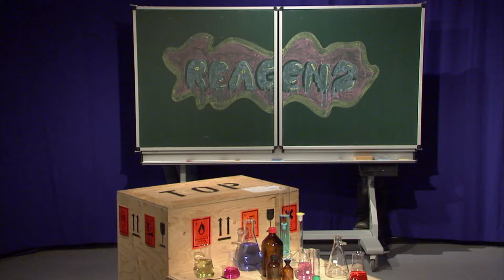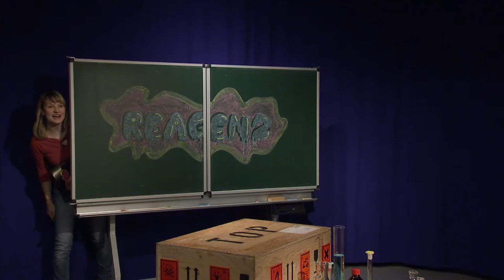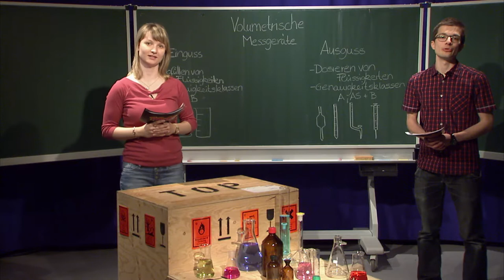Reagenz Volumetrische Glasgeräte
Analytik im Wissenschaftsfernsehen

Förderung durch HSP-Mittel

Arbeitssicherheitsunterweisung
Volumetrische Glasgeräte
Pipettiertechnik mit der Luftpolsterpipette
Titration (Säure-Base, Fällung...)
Spektroskopie – Photometrie (UV/VIS, IR...)
Chromatographie (GC, HPLC)
Gekoppelte Techniken (GC/MS, ICP-OES...)

Interdisziplinäres Projekt mit Studierenden von B-KMP, B-CUT und MCUI und Nutzung der Chemielabore des FB Ingenieur- und Naturwissenschaften und der Medientechnik des FB Soziale Arbeit.Medien.Kultur

Kurze Lernvideos (10 min) zum Selbststudium, E-Learning, spontanes Interesse; Quasi-Live-Aufnahme – keine aufwändigenSchnitte, ein Take, Schalten vom Labor zum Studio und zurück Wiedererkennungswert schaffen

Fachdidaktisches Konzept:
Ablaufschema mit Wiedererkennungwert
Didaktische Schleifen mit Wiederholungen
Visualisierung mit Formeln und Skizzen
Analytik im Wissenschaftsfernsehen

Projektgruppe:
Benedikt Aigner
Annika Fichtner
Jonas Fritzsche
Hede Fröhlich
Thomas Grabmann
Dennis Kranz
Tim Kühnel
Anne Lehrling
Gabriele Merkel
Anna-Marie Müller
Tu Phan
Frieda Rahn
Philipp Romeike
Ramona Schuster
Markus Schwennigcke
Robert Vogel
Jana Weidenmüller

Produziert am
Medienkompetenzzentrum der Hochschule Merseburg am Fachbereich Soziale Arbeit.Medien.Kultur

Medienkompetenzteam: Dipl.Kult.Päd. Kai Köhler-Terz (Leitung). Thomas Grabmann (Technische Gesamtleitung).

Unterstützung: Finanzielle Unterstützung erhält das Vorhaben durch das interdisziplinäre HSP-Projekt „eLeture“ (Leitung: Prof. Dr. V. Cepus/K. Köhler-Terz), das vom Prorektorat für Studium und Lehre der Hochschule Merseburg, verantwortlich Prof. Dr. Heike Mrech, gefördert wurde.